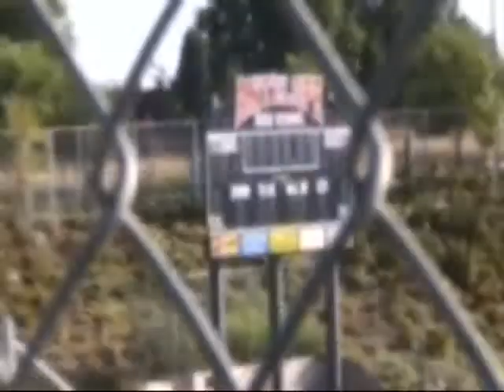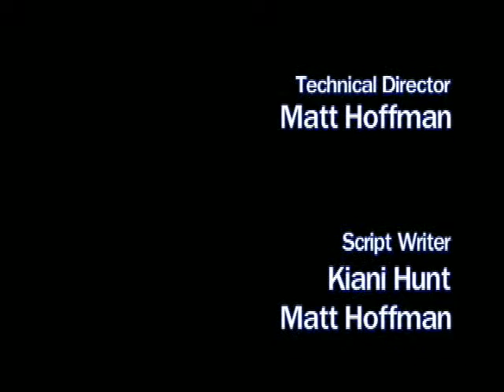2.10.12 Titan TV News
Antelope High School Broadcast